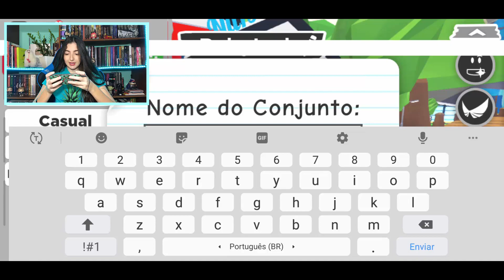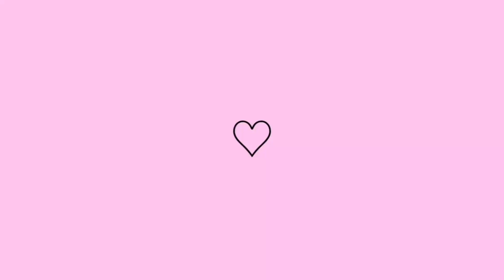VOLTEI PARA O ADOPT ME || Roblox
Voltei a jogar adopt me no roblox e dei uma olhada nos novos pets e novas funções do mapa.